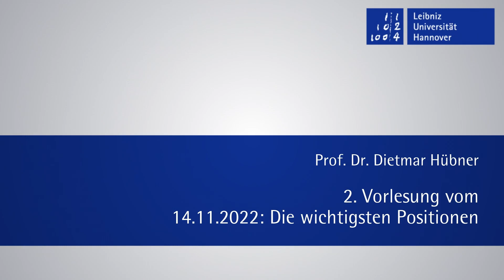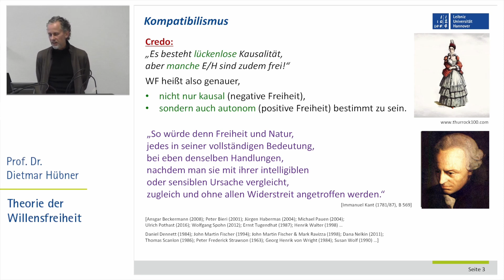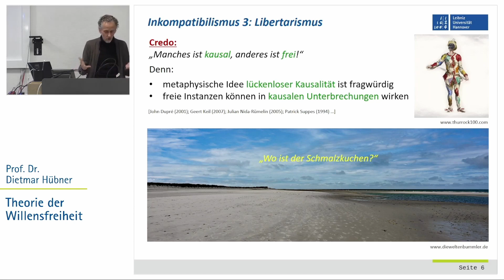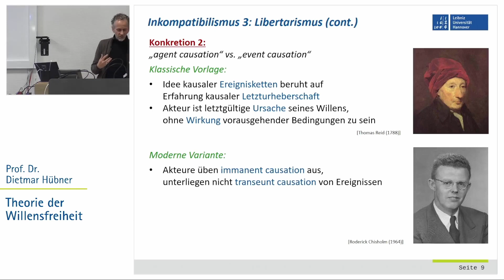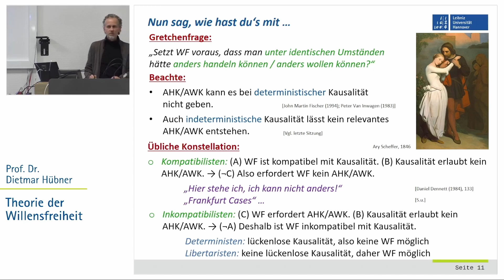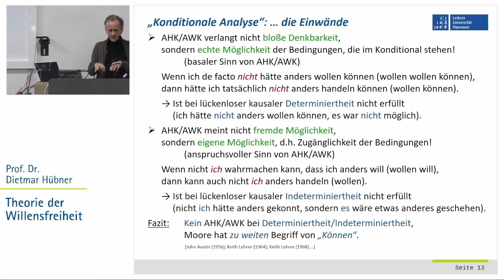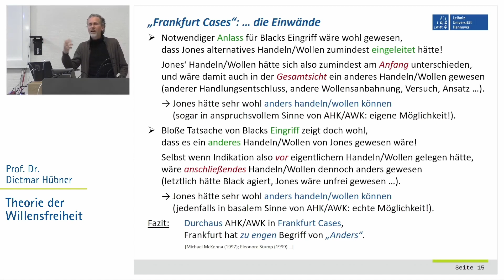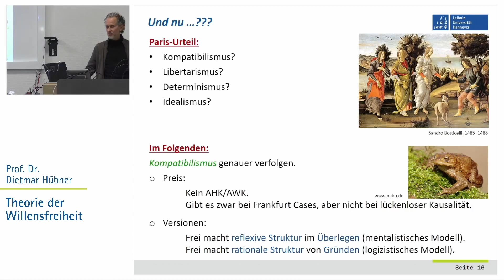Theorie der Willensfreiheit, Teil 2: Die wichtigsten Positionen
Prof. Dietmar Hübner, Vorlesung "Theorie der Willensfreiheit", Nr. 2.
Philosophie, Metaphysik, Ethik, Willensfreiheit, freier Wille, Verantwortlichkeit, moralische Verantwortung.

In dieser Vorlesung: Kompatibilismus, Inkompatibilismus, Idealismus, Determinismus, Libertarismus, klassischer Cartesianismus, interaktionistischer Dualismus, Akteurskausalität vs. Ereigniskausalität, agent causation vs. event causation, Anders-handeln-Können / Anders-wollen-Können, konditionale Analyse, Frankfurt Cases.

Immanuel Kant, Gottfried Wilhelm Leibniz, Thomas Hobbes, John Dupré, Geert Keil, René Descartes, John Eccles, Thomas Reid, Roderick Chisholm, George Edward Moore, Harry Frankfurt.